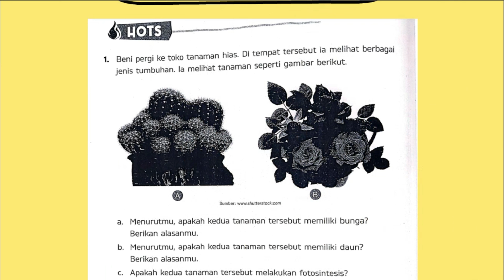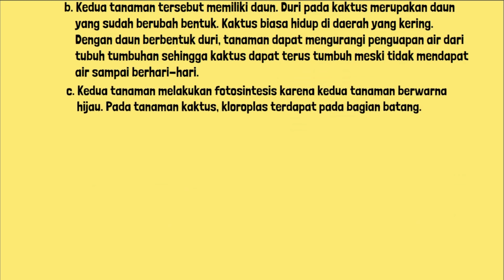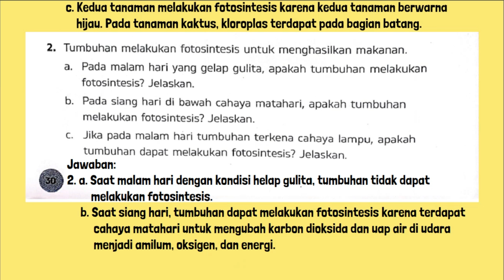Menurutmu Apakah Kedua Tanaman Tersebut Memiliki Bunga Berikan Alasanmu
Menurutmu Apakah Kedua Tanaman Tersebut Memiliki Bunga Berikan Alasanmu. Beni pergi ke toko tanaman hias di tempat tersebut ia melihat berbagai jenis tumbuhan. Ia melihat tanaman hias seperti gambar berikut.